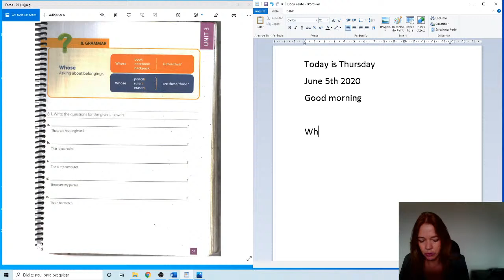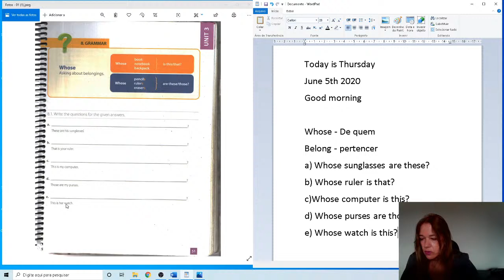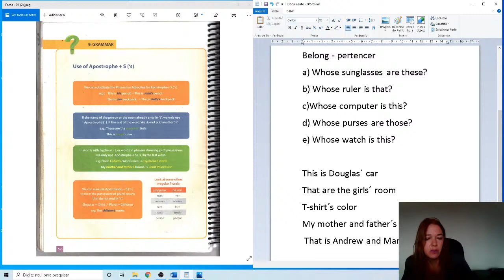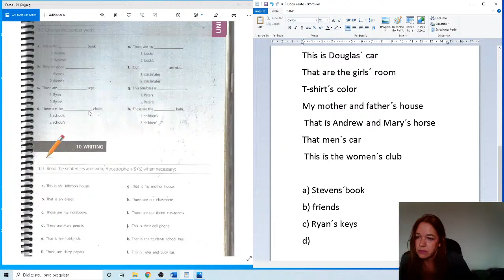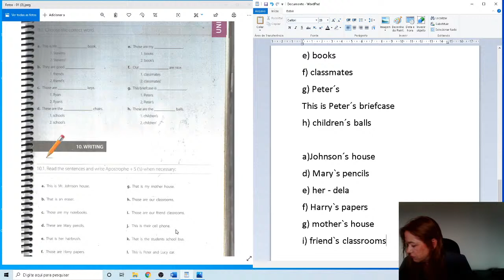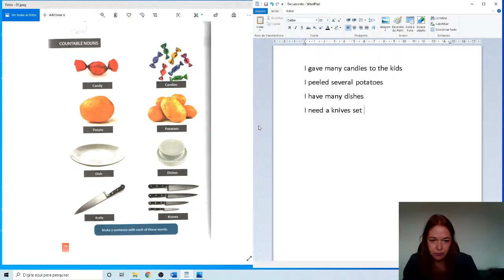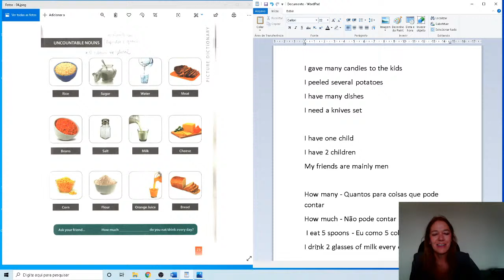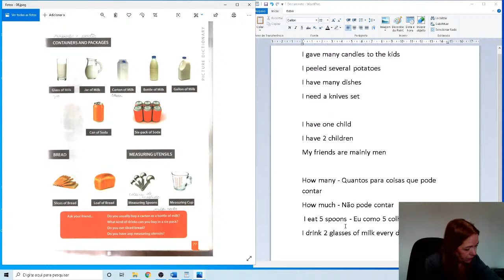Aula Inglês - (05/06/2020)